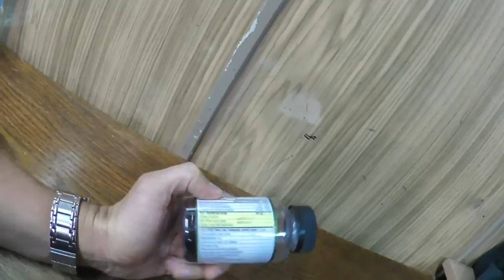Реальная Качалка Рекомендует! Топ5. Обзор, КАКОЙ ЖИРОСЖИГАТЕЛЬ ЛУЧШИЙ